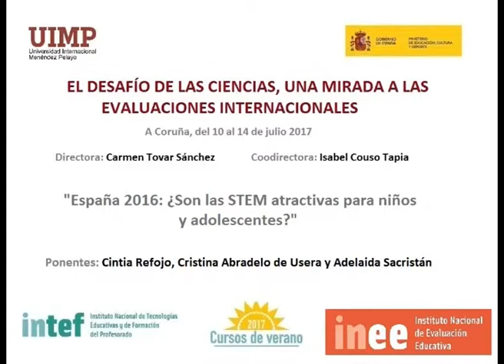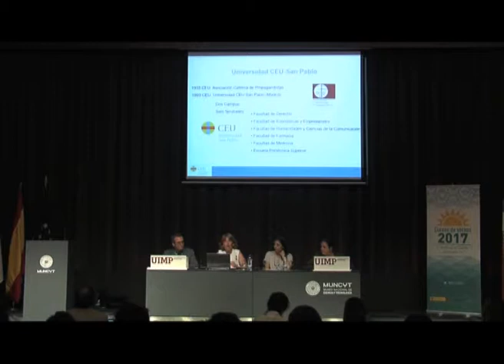Comunicaciones Parte 4España 2016: ¿Son las STEM atractivas para niños y adolescentes? Parte 4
Cristina Abradelo nos explica en este fragmento la institución en la que trabaja: Universidad CEU San Pablo

Las ponentes Cintia Refojo (Unidad de Educación y Vocaciones Científicas, Fundación Española para la Ciencia y Tecnología,  Fundación Española de Ciencia y Tecnología (FECYT)), Cristina Abradelo de Usera (Profesora Titular, Universidad San Pablo CEU, miembro de la Real Sociedad Española de Química) y Adelaida Sacristán (Directora de Estudios y Gestión del Conocimiento de COTEC)), presentan  una comunicación sobre las STEM ¿atractivas para niños y adolescentes?